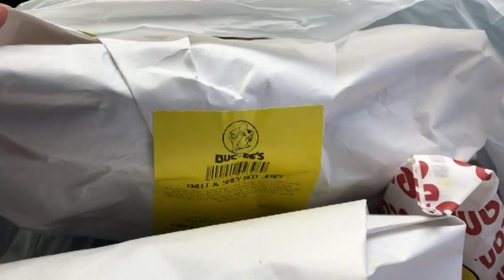Catching Up | Yarn, Fabric & Vloggy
Happy Mail
Ella Roberts